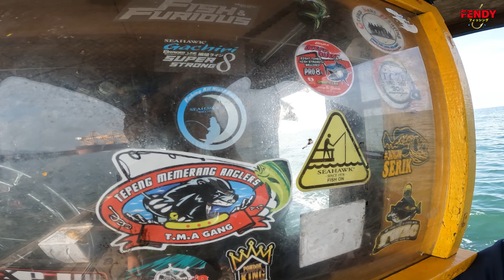Ikan Anak Derhaka itu wujud!! Monster Pulau 9 | Yu-Pari & Pari Monster!!!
Music from Uppbeat (free for Creators!)

🔺EQUIPMENT 🔺
✅ROD : Zagan Thai Chi PE2-4
✅REEL : Shimano Stella Sw 4000XG
✅LINE : Duel Hardcore Super 35LB
✅LEADER : Dr. Braid 40LB

🌐 Sila Comment Trip yang Mana patut kami cuba ✅